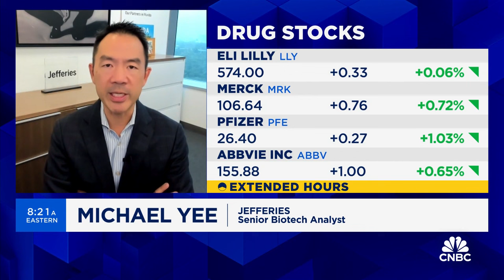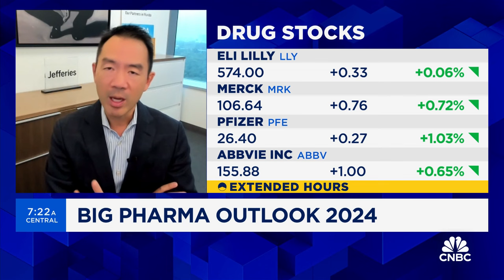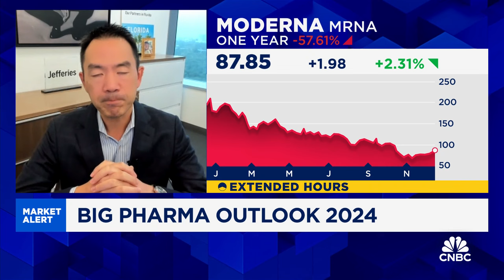We see Big Pharma going after smaller biotechs in 2024, says Jefferies' Michael Yee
Michael Yee, Jefferies senior biotech analyst, joins 'Squawk Box' to discuss the state of the biotech industry, impact of interest rate environment on the sector, growth outlook in 2024, obesity drug market, and more.